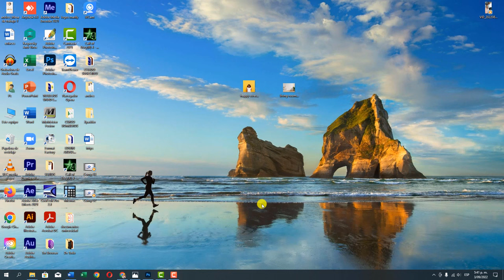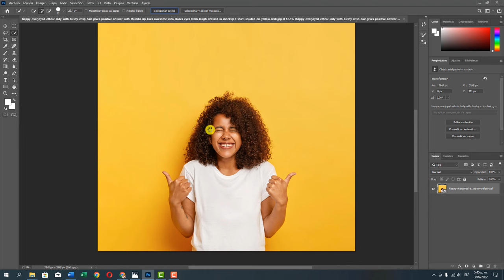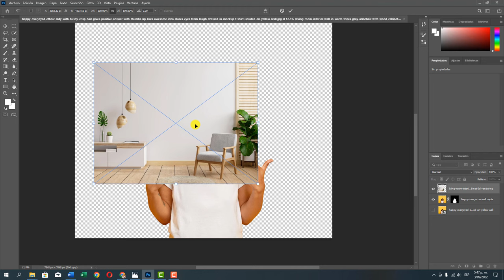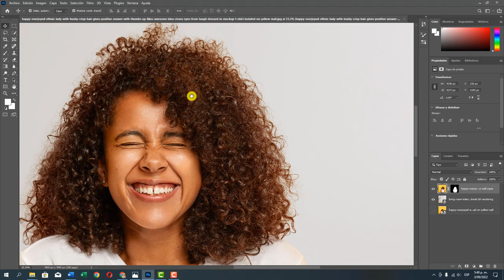✅ QUITAR el fondo de una IMAGEN de manera PERFECTA en Adobe Photoshop (Método Nuevo)🤯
🤯 Nunca antes había sido tan fácil quitar el fondo de una imagen, esta es la técnica mas profesional que tiene Adobe Photoshop.✅

Como quitar fondo a una imagen con Photoshop - How to remove the background

DESCARGA EDIMAKOR GRATIS para QUITAR el fondo de una IMAGEN con IA y Editar vídeos

En este canal encontrarás tutoriales en español sobre edición, producción audiovisual, programas de ofimática, diseño y edición de imágenes, tips y trucos para celulares Android, que seguramente te servirán en cualquier momento.

¡Recuerda! Nunca pares de aprender, lo que aprendas será lo único que nunca te podrán quitar.